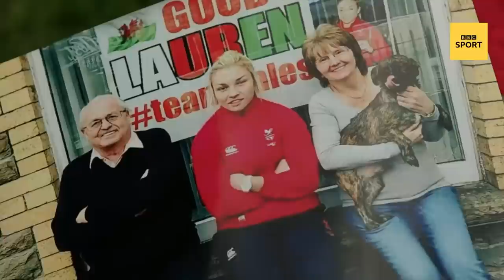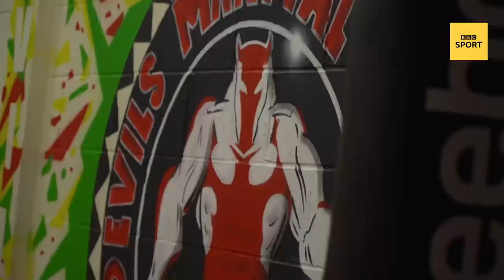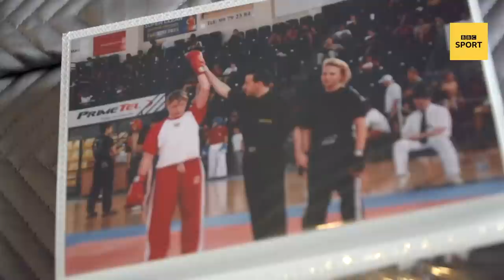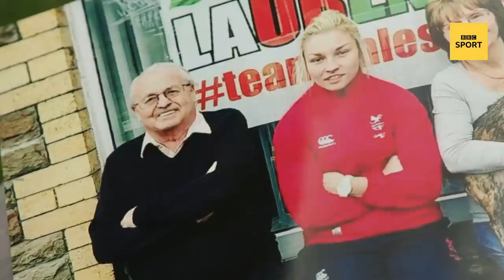The Duke of Cambridge meets Team GB boxer Lauren Price | Tokyo 2020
The Duke of Cambridge meets Team GB boxer and medal hope Lauren Price at Kensington Palace to chat about her extraordinary life story and her preparations for the Tokyo 2020 Olympic Games.